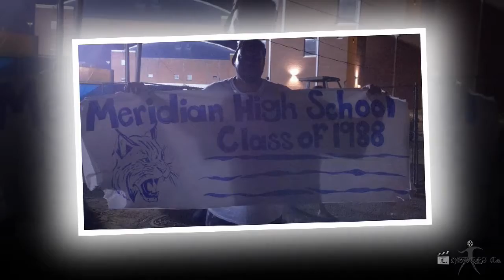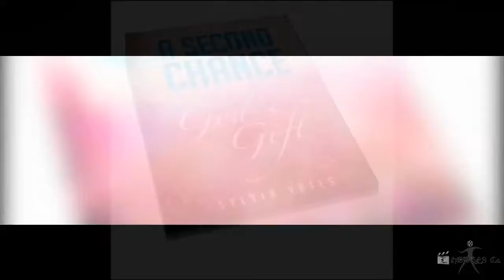Positively Meridian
An introduction to T. Hodges Co. Video and Graphics Productions. Capturing Life and its Beauty with digital media. If I missed you this time, please tell MrFB and hopefully there will be a next time.This is just a sample of what is waiting for you. — at Meridian, MS, USA